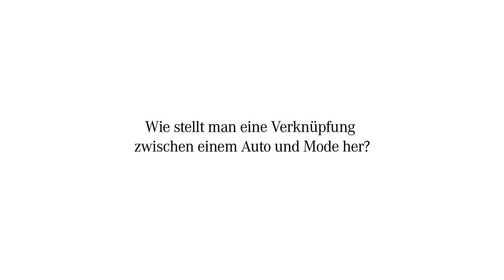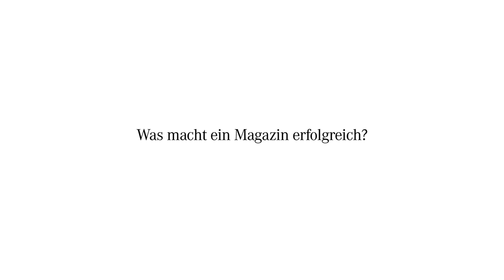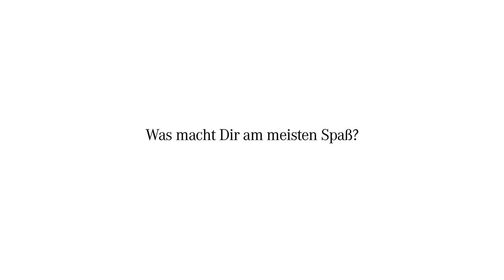INTERVIEW: Jefferson Hack: MERCEDES-BENZ FASHION WEEK BERLIN A/W 2013 Collections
Das Interview mit Jefferson Hack zum Key Visual für die Mercedes-Benz Fashion Week Berlin Autumn/Winter 2013.